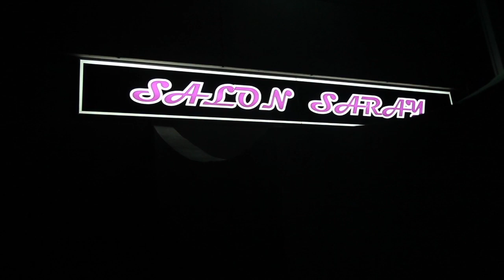MEGA REVEILLON ORIENTAL CLUBBING PARIS